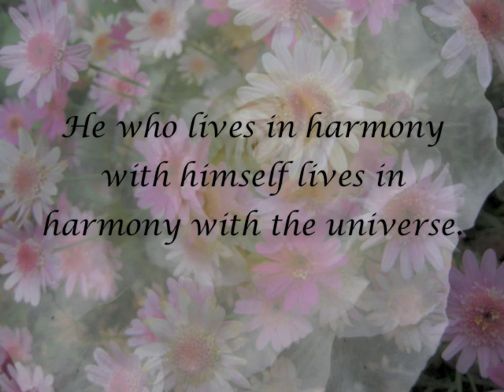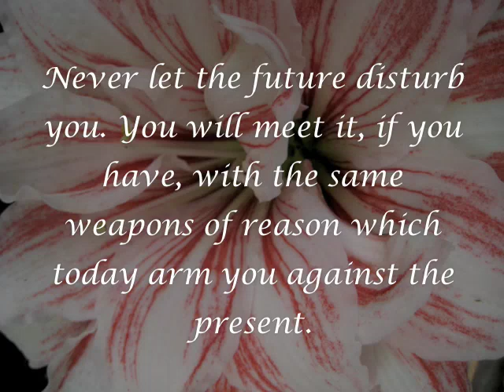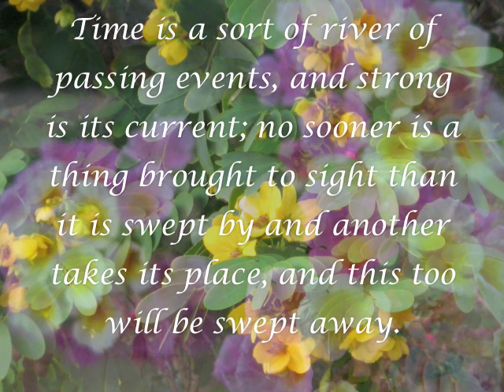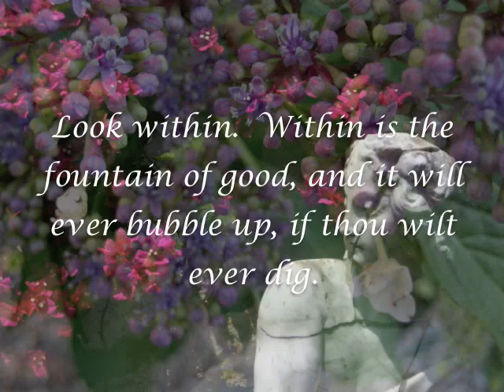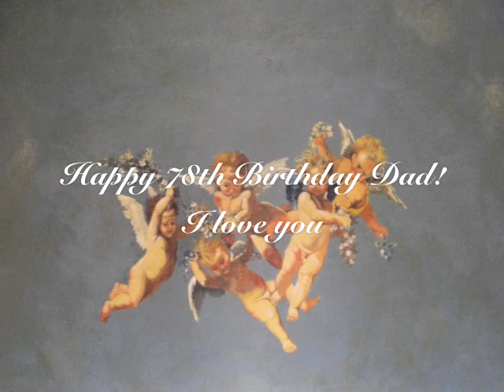For my Dad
This is a movie I made for my father who was recently diagnosed with lung and brain cancer.  I used quotes from his favorite philosopher, Marcus Aurelius.  Music is by John Foxx.  All photo's were taken by me.